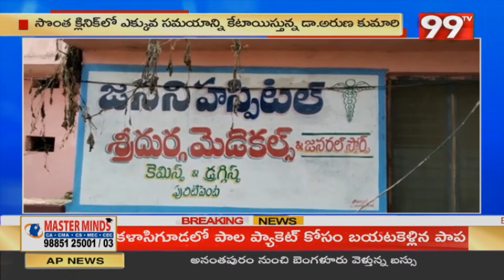పేరుకే ప్రభుత్వ ఆసుపత్రి.. లోపల మాత్రం వైద్యుల నిర్లక్ష్యం | Vijayanagaram District | 99TV Telugu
99TV Telugu LIVE | AP News | Telangana News | 99TV Telugu Live TV Channel